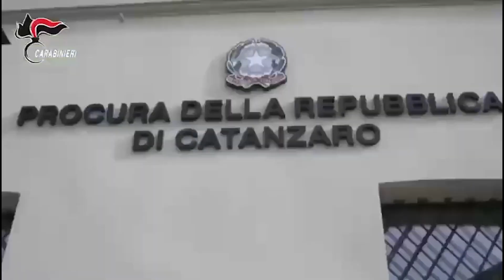Catanzaro: Udienza preliminare sugli affari sporchi della depurazione